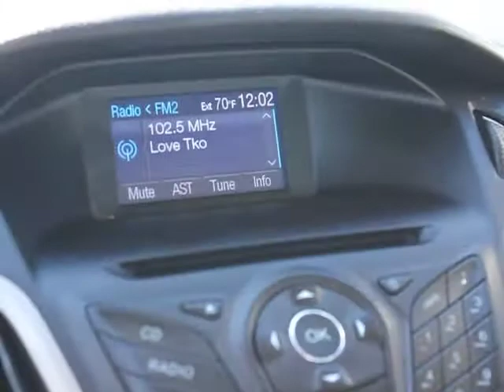2012 Ford Focus - Sedan Orlando FL P4781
2012 Ford Focus

DonReidFord
1875 S. Orlando Ave